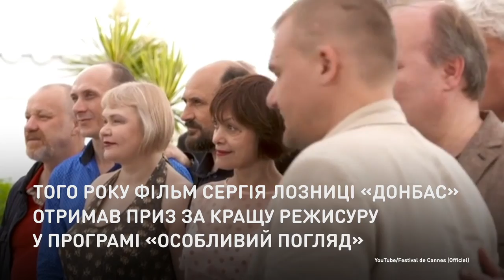Особый взгляд Украины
В Каннах представили два украинских фильма.
Обе ленты — полнометражный «Домой» и короткометражка «Анна» — так или иначе касаются войны на Донбассе: Украина рассказывает миру о своем горе и боли.

У Каннах представили два українських фільми.
Обидві стрічки — повнометражна «Додому» та короткометражка «Анна» — так чи інакше стосуються війни на Донбасі: Україна розповідає світові про своє горе та біль.